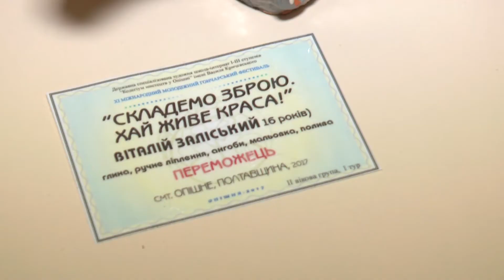В Опішні юні гончарі змагатимуться за звання кращого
Діти з Полтавщини, Львова, Харкова, Краматорська, Сум, Івано-Франківська та Кишинева з’їхалися до Опішні. 10 днів вони практикуватимуться  та  змагатимуться за звання кращого кераміста. В Опішні стартував 11 молодіжний фестиваль гончарського мистецтва. Про його особливості далі в сюжеті.